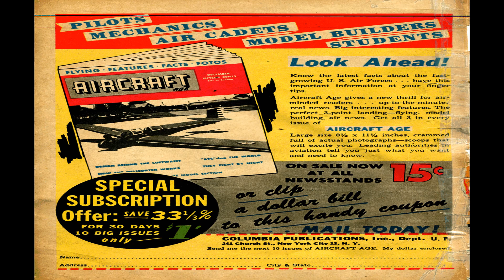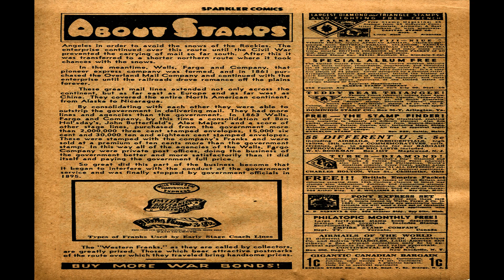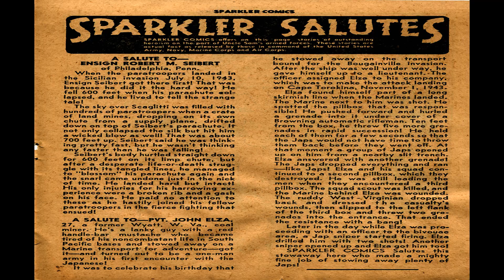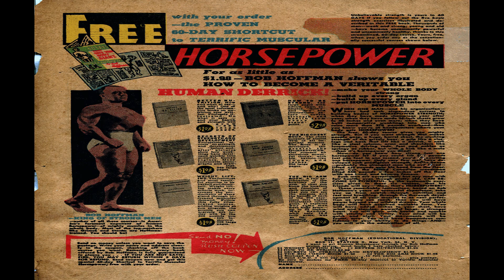Sparkler Comics No 31 Comix Book Movie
Title: Sparkler Comics No 31 | Publisher:  United Features | Date: March 1944 | Lang: English

Comic Contents:

Featuring Tarzan
Content Genre: Jungle

Featuring Nancy

Featuring Captain and the Kids

Featuring Tarzan

Featuring Abbie an' Slats

Featuring Spark Man

Featuring Broncho Bill

Featuring El Bombo

Featuring Hap Hopper

Featuring Race Riley

  Select YouTube
  Search gharold

Sparkler Comics No 31 Comix Book Movie is part of the golden age comixs' Adventure genre. The Golden Age refers to the first cycle of superhero comixs which existed between 1938 and 1950. This was the period in which the concept of the superhero was born.

G Harold 2:47 Batman Dailies 1943 Comix Book Movie

G Harold 5:52 All Winners Comics No 1 Comix Book Movie

G Harold 4:01 All Winners Comics Comix Book Movie